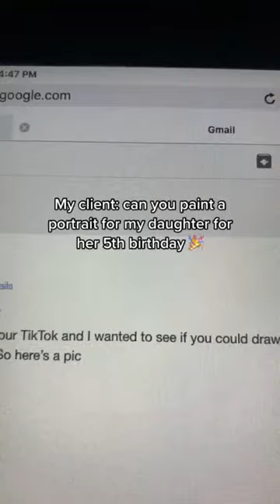SHE DOESNT LIKE ZION AND GEORGIA TOGETHER 😢